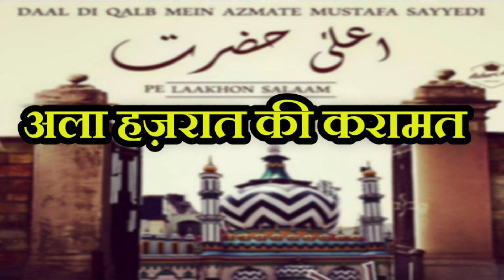ala hazrat ki kramat /2021 new heart touching bayan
humne is video mein ala Hazrat ke taluk se bataya Hai is video ko Sone share Karen like Karen comment Karen hamare channel subscribe Karen Taki harane wali video ab Tak pahunche

new naat 2021 Asad Iqbal kalkattavi Dilbar Shahi Habibullah Faizi hamdam Faizi Nadeem Raza Faizi Nadeem Raza Faizi 2021 new naat new kalam 2001 kiska heart touching beautiful Kalam ABP news news India Aaj Tak ok news 2021
Apna ajhari Network sunniyo ka network GTA world jdm world
kisanon ka dharna din Owaisi ka new bayan Rakesh ticket ka new Gaya Salman Ali ki new kavvali
2021 Ka gulam gaus ghazali ka sabse achcha Kalam Kaash
aminul Qadri Sayyed Hashmi Miya ka new bayan Mufti hammad Raza ki new taqreer Maulana furkan Manjari ki taqreer Saqib shaami ka new bayan Saqib Raza mustafai ka new bayan Tariq Jameel ka naya bayan
Owais Raza Qadri ka naya Kalam 2021